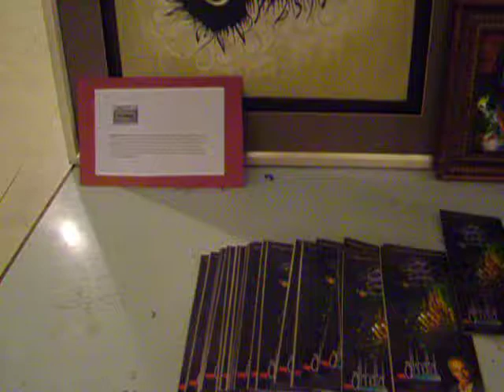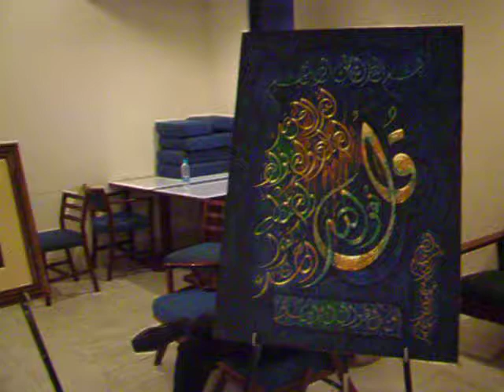Munawar Islam (Ibne Nadir-ul-Qalam) Calligraphy paintings Exhibition in LUMS University DHA Lahore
Munawar Ibne Nadir-ul-Qalam Calligraphy paintings Exhibition in LUMS University DHA Lahore 02